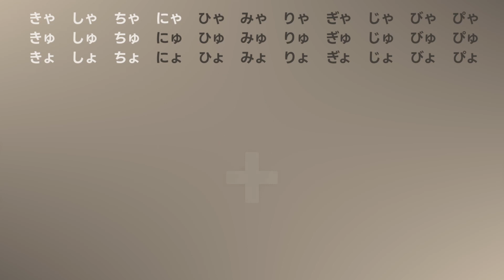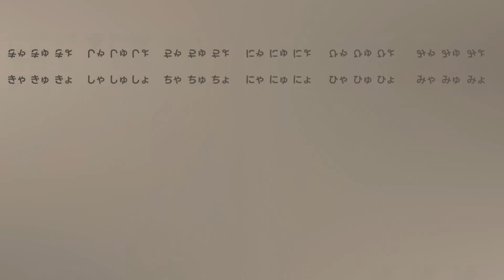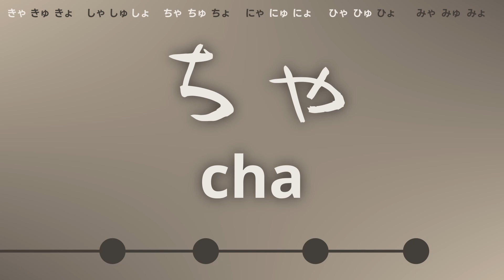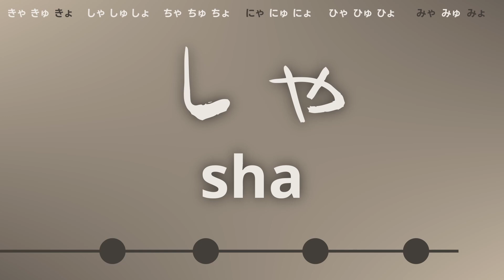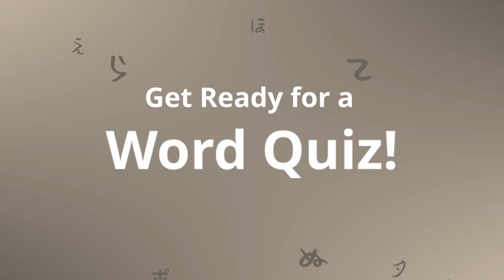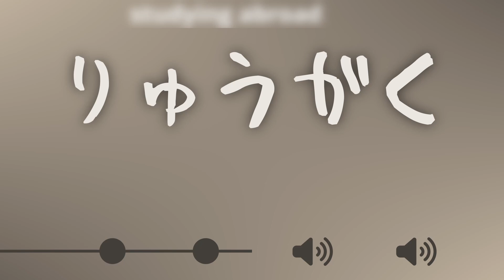Hiragana 3 - Yōon contracted sounds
Yōon is a combination of the consonant of i-column syllables and ya, yu or yo. For example, k + ya = kya.

Yōon is described by i-column letters plus small や, ゆ or よ. For example, き + ゃ = きゃ [kya].

All Yōon combinations are first introduced in a simple font.

Practice sets follow with characters shown in random ordering, to increase difficulty.

Word Quiz comes at the end, with longer words containing Yōon characters to really test your knowledge.

Hand-writing style fonts may be shown.  Each character is voiced by a native Japanese speaker.

⏱️TIMESTAMP⏱️
0:00 Yōon Introduction of all Characters
2:52 Practice Set of KI, SHI, CHI, NI, HI, MI
4:24 Practice Set of RI, GI, JI, BI, PI
5:40 Word Quiz!